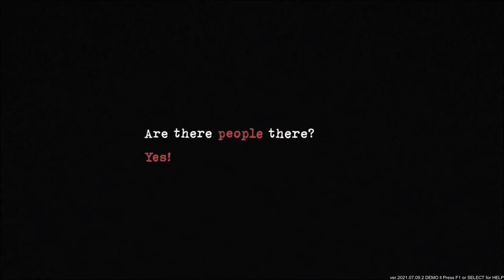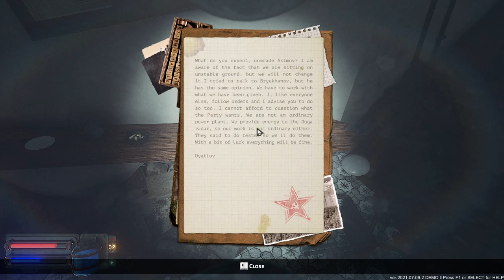Chernobyl Liquidator Demo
Lets play , This is a demo of a new game coming soon to the steam store, Lets try and save some people during the Chernobyl Disaster -- Watch live